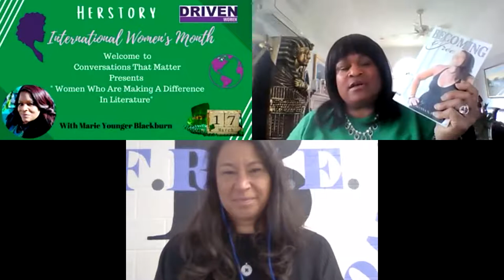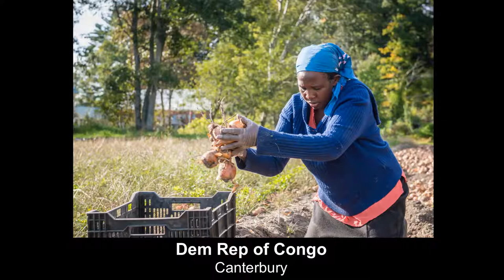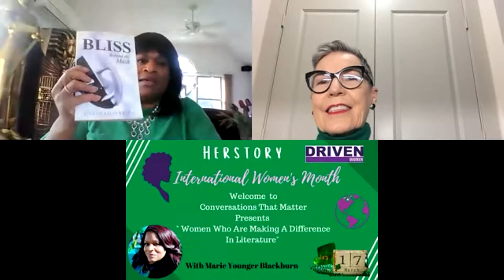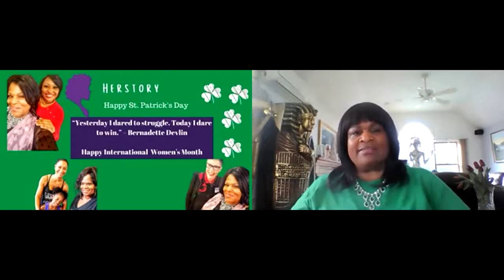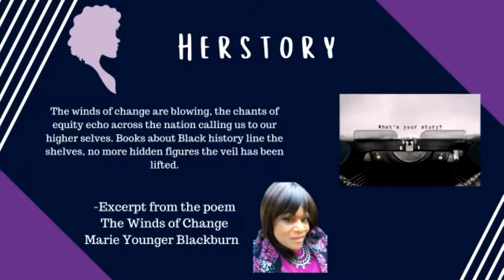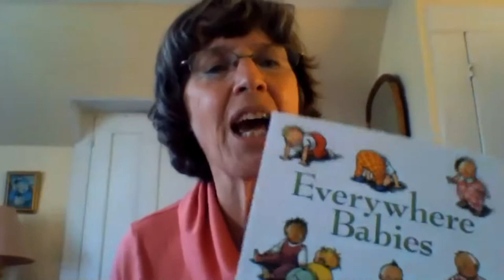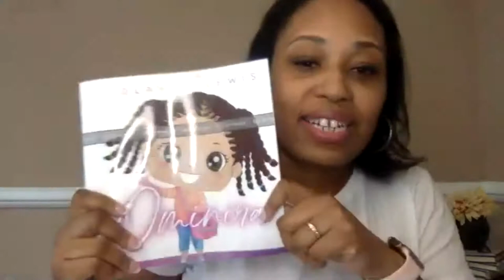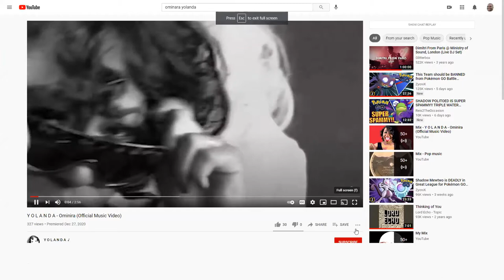Conversations That Matter - March 17, 2021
A Live Panel Discussion with a Theme of Race, Diversity, & Inclusion
Women's History Edition: Women Who Are Making a Difference
Series of 3:  Part 2 - Literature
Moderated By Marie Younger Blackburn
Creator of "Let Me Tell You a Story" a FB Group & Driven Women